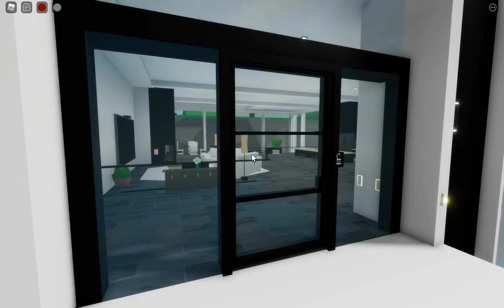DESCOBRI QUE MINHA MÃE ERA A FAXINEIRA😯 Roblox - Brookhaven RP🏡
Oie gente tudo bem com vcs?
no vídeo de hoje a menina que descobriu que sua mãe era faxineira